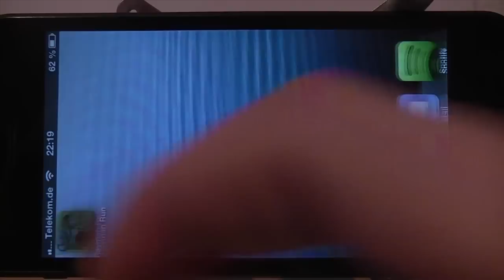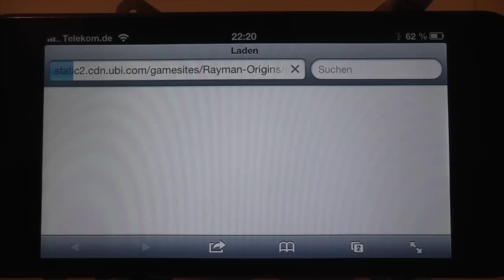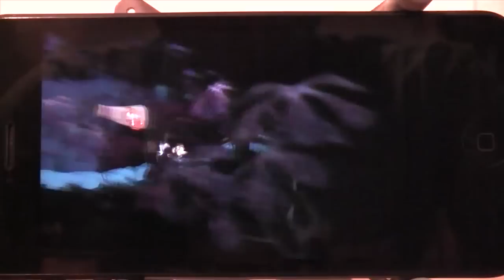Top-App 2013 (bis jetzt): Rayman Jungle Run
Heute stelle ich euch eine echte Spieleperle vor: Rayman Jungle Run! Die App wurde 2012 zum Spiel des Jahres gewählt, ist ab mir aber leider dennoch vorbeigegangen. Gott sei Dank habe ich sie spontan entdeckt, damit ich sie euch im heutigen Video gleich vorstellen darf! Viel Spaß!!!

Hi, ich bin Alex oder auch besser bekannt als Brennerchen13. In meinen Videos dreht sich alles um aktuelle Techniktrends, Apps, Gadgets und Zubehör! Egal ob iPhone oder iPad, egal ob Hülle oder App, ich halte euch stets auf dem Laufenden in Sachen Technik!

GameCenter: Brennerchen

Foodspotting: Brennereien